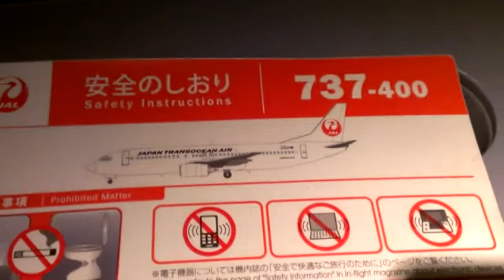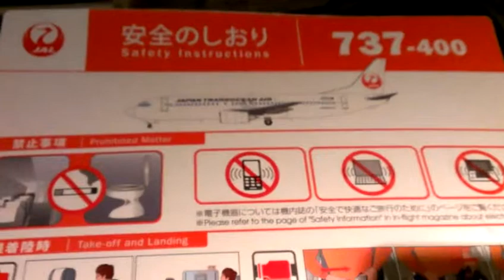JTA78便 石垣から那覇経由東京